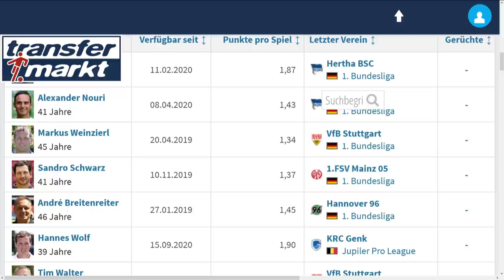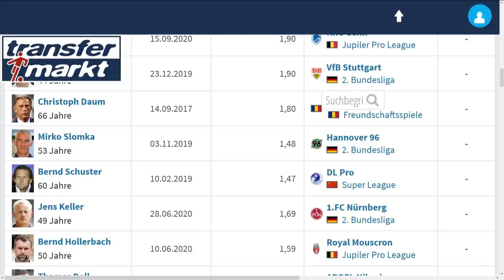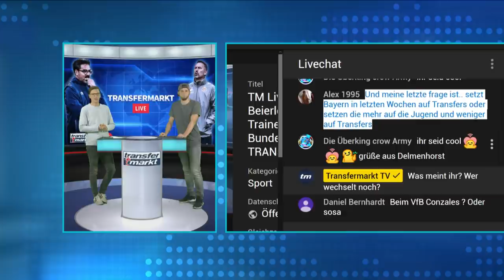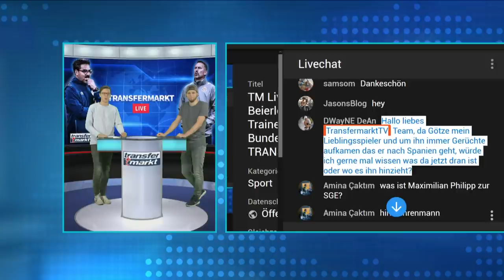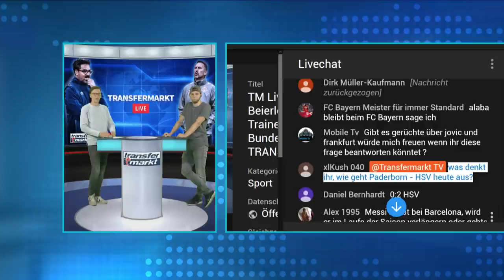Wagner & Beierlorzer - Die ersten Trainerentlassungen in der Bundesliga - RELIVE | TRANSFERMARKT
Der gestrige Stream noch mal als ReLive, da wir gestern ein paar kleinere technische Probleme hatten. Wir hoffen ihr verzeiht uns.

Die Bundesliga hat ihre ersten beiden Trainerentlassungen hinter sich. Schalke 04 hat sich von David Wagner getrennt und Mainz 05 hat Achim Beierlorzer entlassen. Wir schauen auf die möglichen Nachfolger. Außerdem: Viele interessante Statistiken vom Wochenende. Die Bayern haben mal wieder verloren und bei der Partie zwischen Manchester City und Leicester City war einiges los.